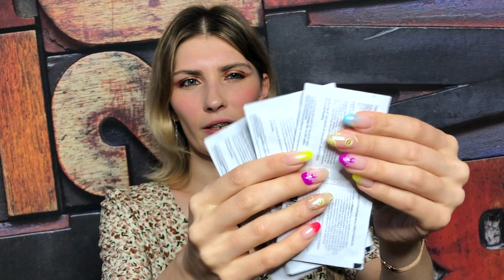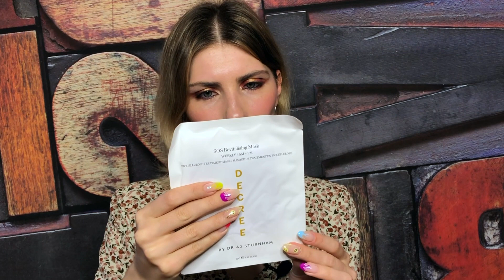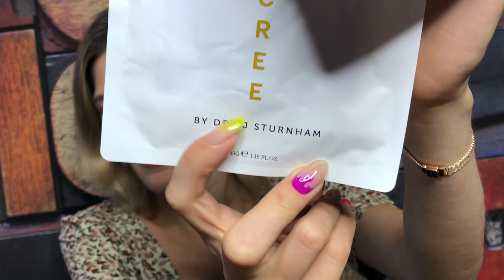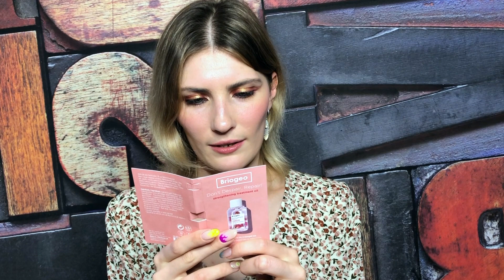МОИ ПОКУПКИ КОСМЕТИКИ #4 | ВЫГОДНЫЕ ПОКУПКИ GOODY BAG CULT BEAUTY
В видео показываю заказ с сайта Cult Beauty с подарком Goody Bag Summer 2021. Это целый мешок косметики, который мы разберем вместе с вами!

Также показываю сами покупки: палетка byMario, румяна Hourglass и другое.

 💖 Спасибо всем, кто подписался на канал!  💖